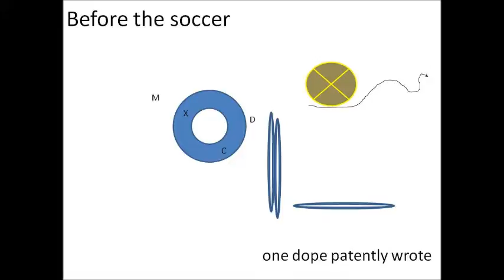pauonh 5 The bee leaf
The fifth is the series this plays on Mr Einstein and all that he made for our world